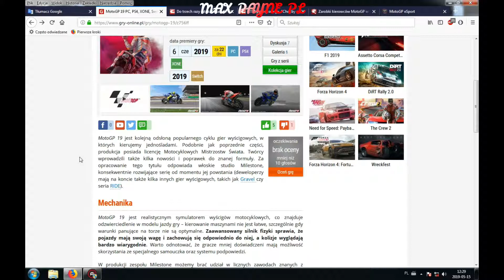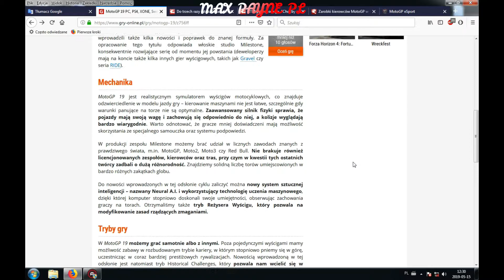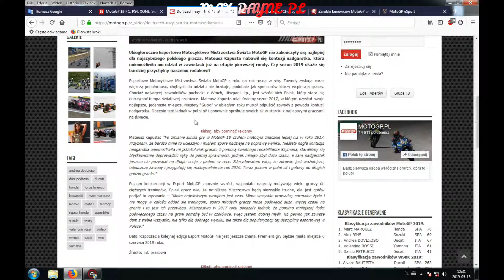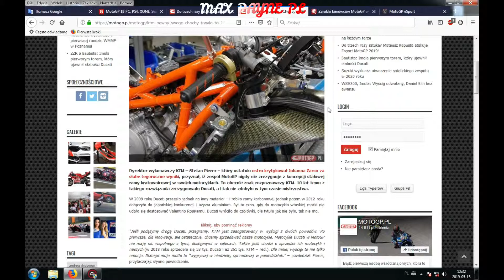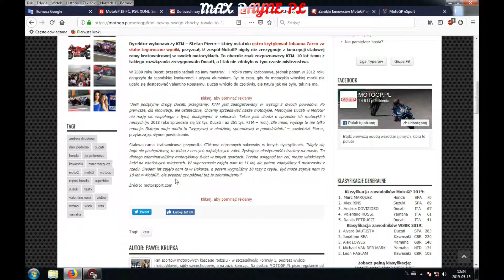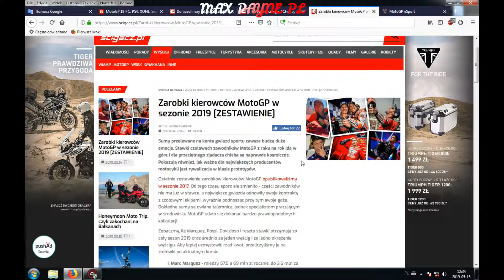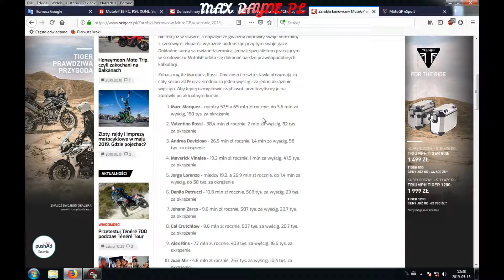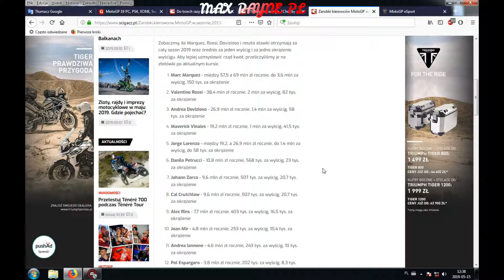MOTOGP 19 PL #1 | ZE ŚWIATA | WORLD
MOTOGP 19 PL #1 WORLD
ILE ZARABIAJĄ ZAWODNICY W MOTOGP | PREMIERA GRY | NASZ ZAWODNIK W ESPORT MOTOGP | KTM